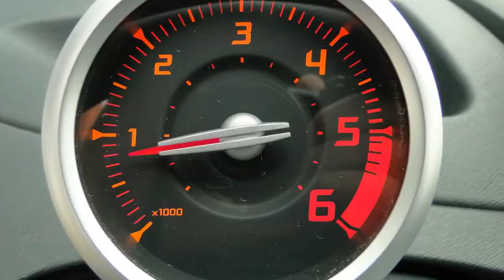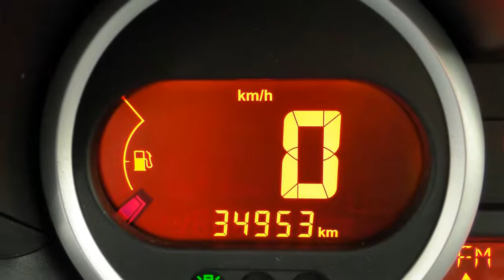Renault Twingo 1.5 dCi Collection (Airco/A.spoiler)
82-SRL-3 34.953 km
  Prijs:     € 7.400
  Merk:     Renault
  Model:     Twingo
  Type:     1.5 dCi Collection (Airco/A.spoiler)
  Carrosserievorm:     Hatchback (3 drs)
  Bouwjaar:     2011
  Transmissie:     handgeschakeld
  Kleur:     Bleu Gris J47 (blauw metallic)
  BTW/Marge:     marge
  Brandstof:     diesel
  Energielabel:
  Garantielabels:

Accessoires
* ABS
* Achterspoiler
* Airbag bestuurder
* Airbag passagier
* Airconditioning
* Cruise control
* Metallic lak
* Radio/CD speler
* Startonderbreking
* Stuurbekrachtiging
* Stuurkolom in hoogte verstelbaar
* Verwarmbare buitenspiegels

Afleverkosten: ? 895

Auto van de 1ste eigenaar, particulier bereden en dealer onderhouden...Iedere auto die wij verkopen, verkopen wij met Stam kwaliteit: u krijgt een scherp marktconform voorstel, we zijn transparant in onze prijsstelling en bovendien krijgt u de persoonlijke aandacht die u verdient. Wij voorzien klanten van een advies op maat en een persoonlijk voorstel in onze showroom. Stam bestaat 100 jaar en heeft veel STAMbassadeurs mogen verwelkomen door verkoop en onderhoud van auto?s. Wij gaan voor een 10 wat betreft aanbeveling door onze klanten. Wij verwelkomen u graag als klant bij Stam!
Occasions leveren wij af met:
- 12 maanden TOP garantie / max. 30.000km (indien niet ouder dan 5 jaar en max. 100.000km)

Aanbieder
Stam Renault Amersfoort
Gemini 1
3824MH AMERSFOORT